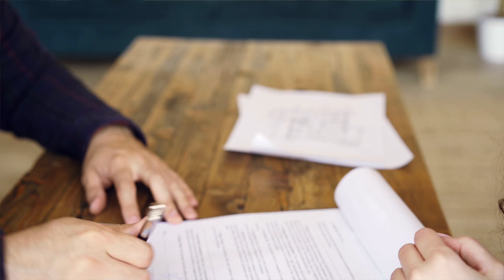C.A.R. Young Professionals Network (YPN) Chair Introduction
The Young Professionals Network has had a profound impact on my experience as a Realtor.